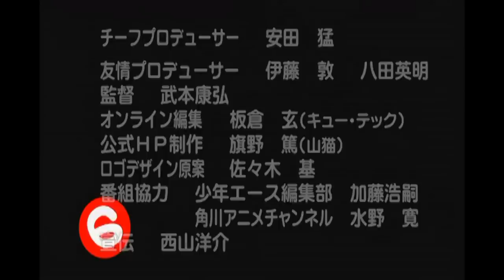[DUB] The Melancholy of Haruhi-chan Suzumiya Episode 13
Full episode.

dubbed The Melancholy of Haruhi-chan Suzumiya

Haruhi decides to celebrate Halloween, but knows nothing about the event, using a single image as reference. The group later makes up a Halloween monster using a jack-o'-lantern, a cape, some candles, and several bats placed on an anatomical figure. Sometime later, Yuki takes Ryoko to the supermarket and helps her out in cooking dinner. Ryoko later scolds Yuki for playing games late at night.